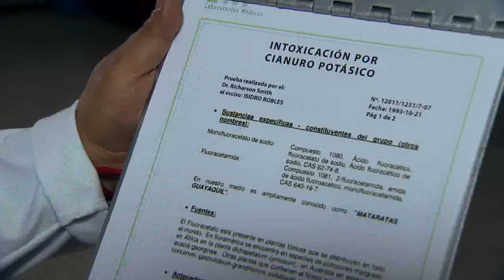El Señor de los Cielos | Capítulo 8 | Telemundo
Capítulo 8
Video oficial de la novela de Telemundo El Señor de los Cielos  completo: Aurelio Casillas (Rafael Amaya) El Señor de los Cielos es la fascinante historia de Aurelio Casillas, un hombre con una firme convicción y ambición de grandeza, a pesar de sus humildes comienzos en Sinaloa, México.